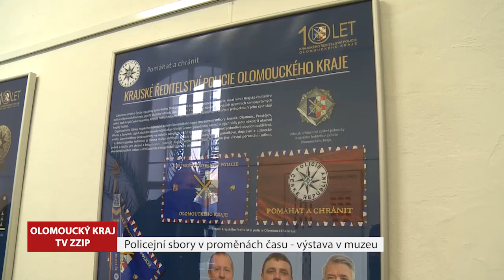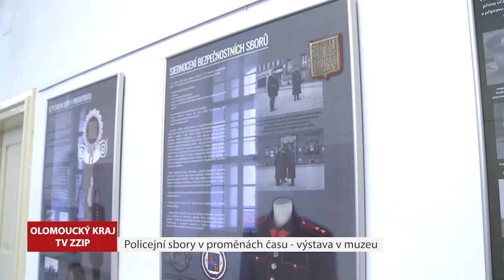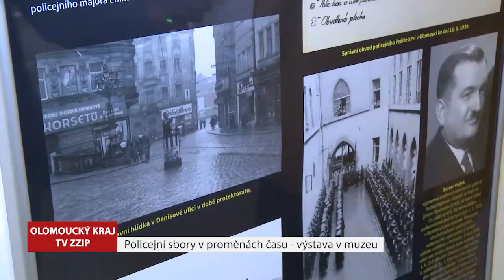Policejní sbory v proměnách času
Výstava se zaměřuje na činnost policejních sborů a odhaluje některé dosud neznámé skutečnosti